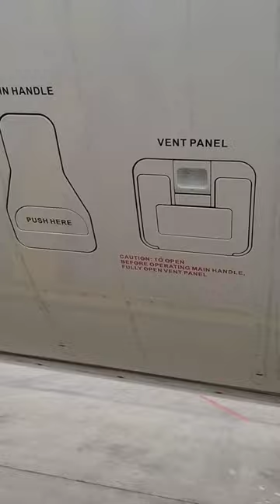EMBRAER 190 CARGO DOOR OPERATION